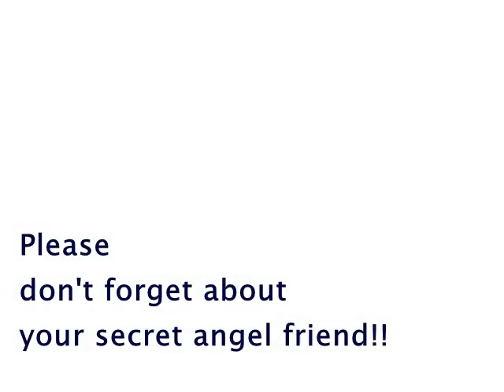Ecology & Healthy Living News - 05.03.2013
Ecology & Healthy Living News
All news from Seli Mountain, where Ecology & Healthy Living Youth Exchange is being realized.
72 young people from 12 countries creating for ecology and healthy living.